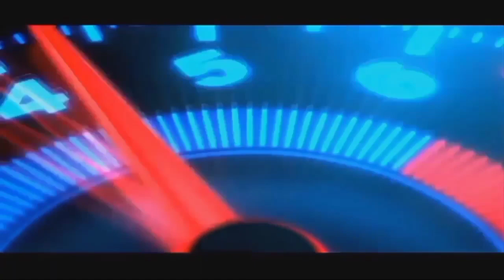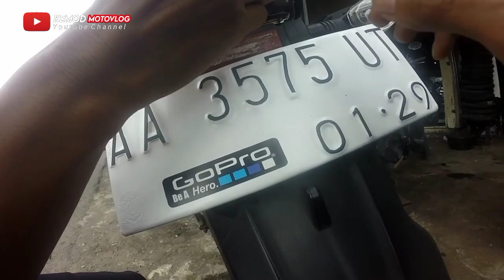Mengatasi honda CB150R old Mati Pas Jalan | Ganti Semua Lampu Pake LED Habis Segini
di video saya kali ini mengatasi honda cb150r old mati pas jalan

jangan lupa